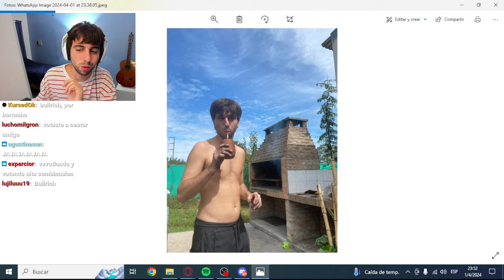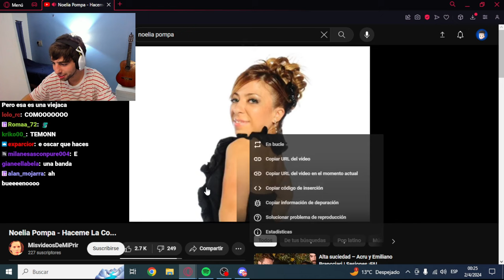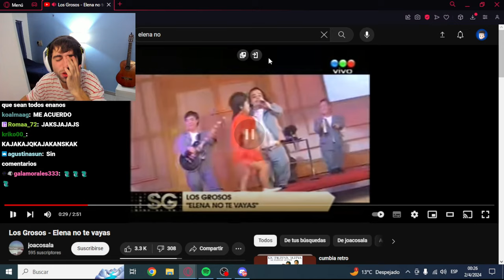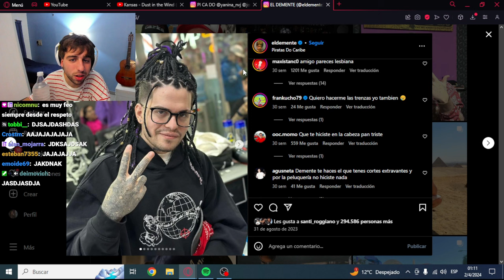Fue PASCUA y NO COMÍ HUEVO